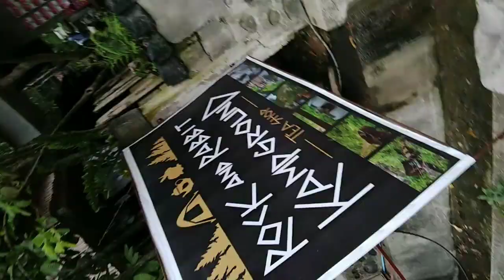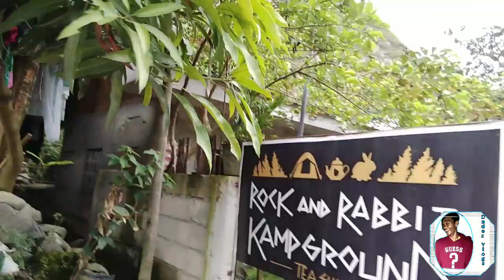Vlog 03 "Rock and Rabbit kampground"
Please visit this place